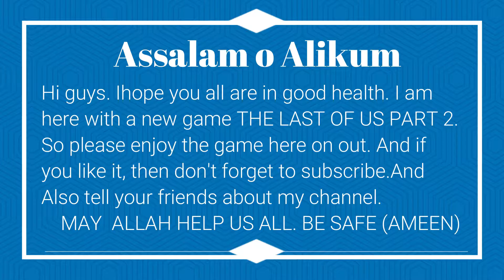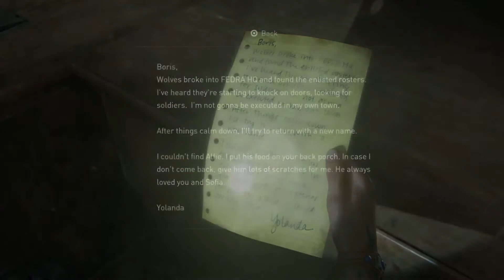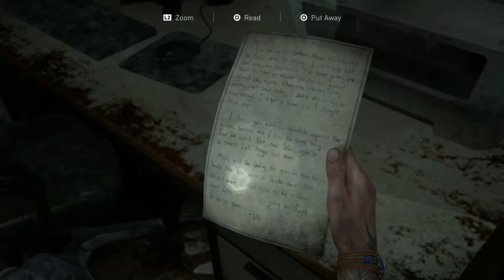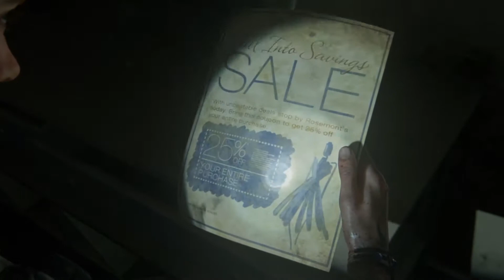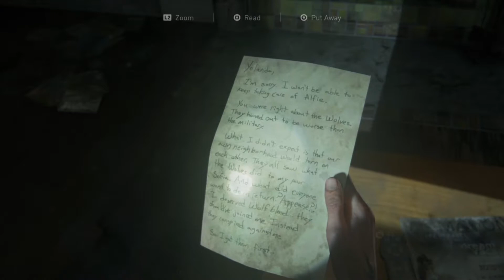Part#9 | The Last Of Us 2 | HILL CREAST | Walkthrough | Gameplay | PS4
Presents By PIRATES G :
Hi! I’m [Shoiab Saqi ]. On my channel, you will find [Gaming]. I love [Gaming] and sharing my experiences with you.
[Daily]
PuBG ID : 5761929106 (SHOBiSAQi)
the last of us part 2 abby safe codes
the last of us part 2 all safe codes
the last of us part 2 east 1 gate code
the last of us part 2 ellie statue
the last of us part 2 easter eggs
ps4 e the last of us 2
ps3 e the last of us 2
is the last of us 2 on ps4
is the last of us 2 available on ps4
the last of us part 2 factions
the last of us part 2 first safe code
the last of us part 2 how long to beat
the last of us part 2 hillcrest safe
the last of us part 2 hidden trophies
the last of us part 2 hospital
the last of us part 2 headset
the last of us part 2 how many chapters
the last of us part 2 hospital monster
the last of us part 2 jasmine bakery safe
the last of us part 2 jackson
the last of us part 2 jacksepticeye
the last of us part 2 joel song
the last of us part 2 journal entries
j j the last of us 2
what happened to dina and jj in the last of us 2
who is nora the last of us 2
the last of us part 2 key
the last of us part 2 killing dogs
the last of us part 2 kotaku
the last of us part 2 kopen
the last of us part 2 keyboard and mouse
the last of us part 2 kill tommy
the last of us part 2 keeps freezing ps4
the last of us part 2 keeps crashing
the last of us part 2 length
the last of us part 2 lev
the last of us part 2 logo
the last of us part 2 locker codes
the last of us part 2 locations
the last of us part 2 levels
the last of us part 2 latest update
the last of us part 2 leak
l the last of us 2
l'arte di the last of us parte 2
l'épicentre the last of us 2
l'arc the last of us 2
l'aquarium the last of us 2
is the last of us 2 the end
is ellie in the last of us 2
what is the last of us 2
the last of us part 2 multiplayer release date
the last of us part 2 merch
the last of us part 2 main gate code
the last of us part 2 multiplayer leak
the last of us part 2 movie
the last of us part 2 mel
the last of us part 2 new game plus